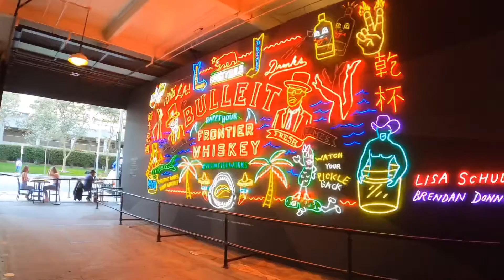[City Walk] LA - Short Clip with a music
LA intercontinental hotel,  Bradbury Building( Blade Runner), Grand Central Market(La La Land), Angels Flight(La La Land), The Last Bookstore

Walking around the downtown (7th St - S Broadway St - Bradbury Building - Grand Central Market - Angels Flight -The Last Book Store).

If you don't have a time, you'd be better just enjoy this short video than 4K walk video.
Have fun.